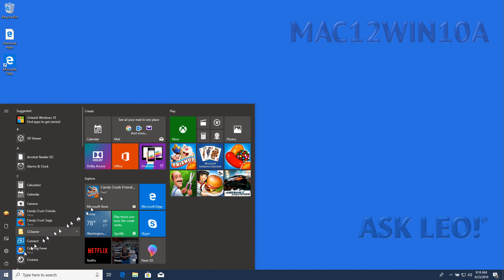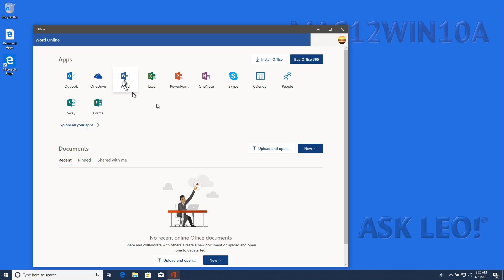Free Microsoft Office in Windows 10 -- Quick, Easy, Compatible, and Free!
✔ Yes, there is a free version of Microsoft Office for Windows 10 😲 or any version of Windows 👍 for that matter. It's the online version. It's surprisingly powerful and more than adequate for many uses, and ensures compatibility with the traditional installed version. I'll show you where to find it in Windows 10.